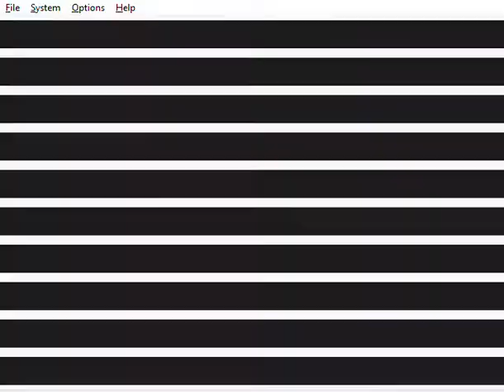Mario Party 3 - Princess Daisy in Baby Bowser Broadside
This is me playing through a 2 vs 2 mini-game called "Baby Bowser Broadside" from Mario Party 3. I'm playing as Daisy along with my partner Peach against Mario and Luigi. The CPUs are set on Easy. It was played on the Project64 emulator.